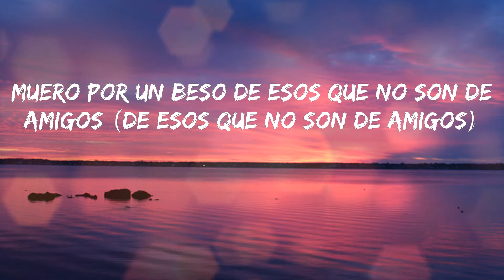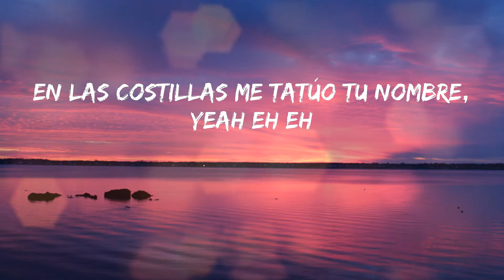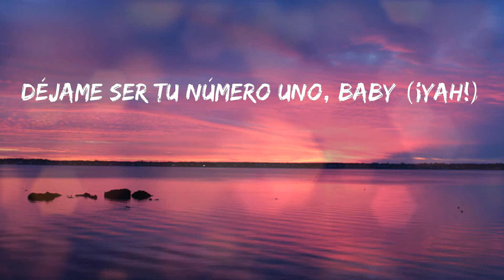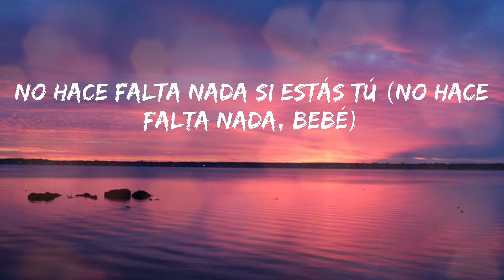Rauw Alejandro - Tattoo (Letras)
💓 Tattoo - Rauw Alejandro

Letras:
Tú
No haces falta nada si estás tú (Ra-Rauw)
Yo no sé ni qué hacer (no sé)
Cuando estoy cerca de ti (wuh)
Tus ojos color café
Se apoderaron de mí (yih ih)
Muero por un beso de esos que no son de amigos (de esos que no son de amigos)
(Camilo)
¿Qué es lo que tienes? Yo no sé
Porque tú, tú, con ese tattoo, tú
Estás pa comerte toda, todita, bebé, ajá (todita)
Tú
Tú (tú, tú, tú, tú)
Estás pa comerte toda, todita, así estás tú (así estás tú, bebé)
Ay, haces que la nota nunca se baje (no, no)
Dice (na na na na, yeah), ey
Es que yo no quiero a más nadie (uh, wuh)
Que no seas tú en mi cama (ah)
Tú
Estás pa comerte toda, todita, así estás tú (uh, uh)
No hace falta nada si estás tú (no hace falta nada, nada si estás tú, baby), yeah
Tú
Yeah
Ra-Rauw Alejandro
Camilo
Camilo
Esto es un remix pa las nenas malas y buenas, jeje
Ey, no hace falta nada, nada si estás tú, baby
Tú uh uh